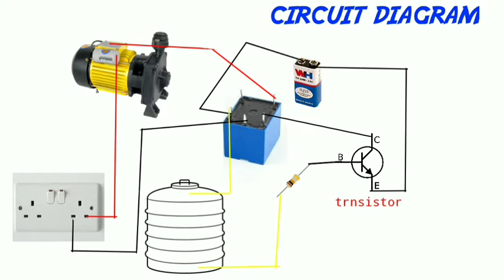How to make a Automatic water pump off || water motor overflow switch off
Automatic cut off motor pump
 automatic cut off motor
Automatic motor cut off
 automatic turn off motor
Turn off motor automatically